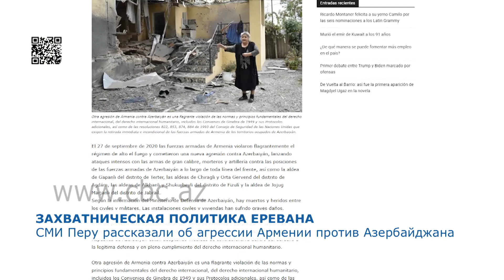СМИ Перу рассказали об агрессии Армении против Азербайджана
В ряде влиятельных перуанских СМИ (Prensa 21, La Razon, Federación de Periodistas del Perú) со ссылкой на данные азербайджанской стороны опубликованы статьи о грубом нарушении 27 сентября вооруженными силами Армении режима прекращения огня на различных направлениях фронта, в результате чего пострадало население Азербайджана.